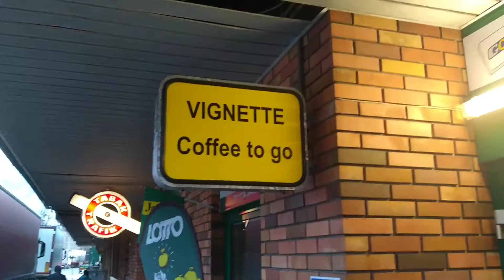Off-piste Snowboard, Ski near Absolut Park, Flachauwinkl, Austria